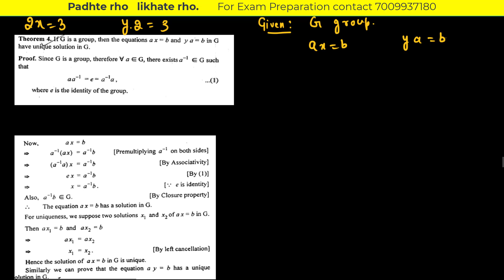If G is a group then both equations ax=b and ya=b have a unique solution || Group Theory || Bsc Math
Welcome to Abhyaskul (School of Practice) : Mathematics.

Enjoy the world of mathematics with us.

Master BSc Math with Abhyaskul: Complete Syllabus Guide | Panjab University Chandigarh 📚✏️

Description:
Welcome to Abhyaskul Classes, your ultimate destination for mastering the BSc Math syllabus from Panjab University, Chandigarh. Join us as we delve deep into the intricacies of mathematical concepts, simplifying them for easy comprehension.

In this series, we leave no stone unturned in covering the entire BSc Math curriculum. From fundamental principles to advanced topics, we ensure a thorough understanding, delivered in an intuitive manner. Whether you're a student aspiring to excel in your studies or someone keen on brushing up your mathematical skills, our channel is your go-to resource.

Don't miss out on any updates! Remember to engage with us by commenting on the videos – your feedback matters! Let's embark on this mathematical journey together. 🚀🔢